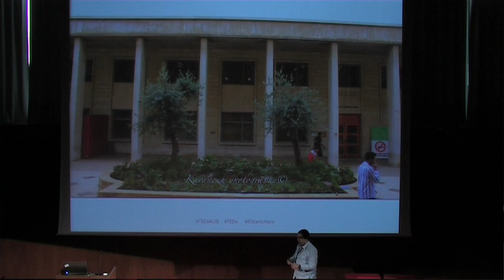Shyness is a Bacteria, not a Parasite: Omar Omran at TEDxAUB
Omar Omran's success story started in Jafet Library, and went on to change the world. After being considered shy at school, Omar managed to become and internationally recognized developer through his Final Year Project at the Department of Computer Science at AUB.